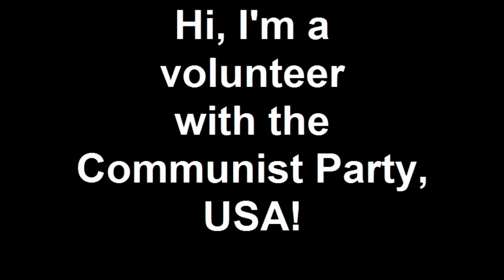Hi, I'm a volunteer with the Communist Party, USA!